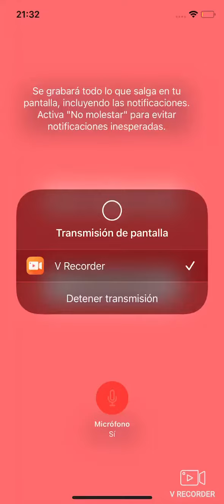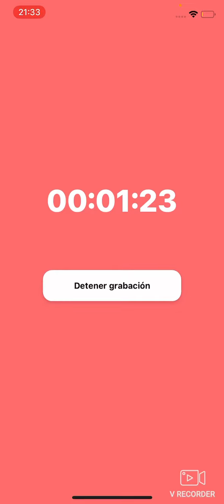Primera vez en Minecraft